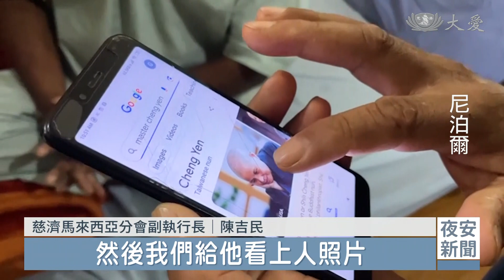【國際】小疙瘩變腦瘤 藍毘尼村民找來慈濟幫他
在藍毘尼，慈濟志工接獲村民的提報，有位先生「道郎」，今年五月，頭上的小疙瘩腫大成腦瘤，需要趕緊動手術，但手術費就要台幣20萬元。志工在家訪了解狀況後，不單幫道郎買了機票，付清了手術費，也全程陪伴這一家人。道郎在七月時健康地回到藍毘尼，他不急著回家，而是來到慈濟會所，表達他最深切的感恩。

道郎前額的突出，讓人很難不在意，本來只是六年前一場車禍撞擊到腦部，留下來的一個小疙瘩，沒想到在今年五月開始疼痛腫大，即使服用止痛劑，仍無法安穩入睡。的確是腫瘤，也應儘快開刀，但因欠缺尼幣90萬，相當於台幣20萬元的手術費用，遲遲無法成行，熱心的村民找來聽聞很久的慈濟人來幫忙。

好不容易到了醫院，道郎還是放聲大哭。

慈濟照顧戶 道郎：「因為害怕，我全身的毛髮都豎了起來，馬尼師兄安慰我說，不管發生什麼事情，我會替你照顧好你的家和家人，你不用擔心，這裡的醫生一定會治好你的，我們把你帶來這裡，就是為了讓你早日痊癒。」

在家裡等待消息的妻子，也因著急，同樣流淚不止。

慈濟志工 與 道郎的妻子：「我們現在能做的，就是我們一起祈禱，把祝福送給道郎，祈求上天能夠保佑他，讓他早日康復，祝福他一切順利。」

有慈濟人的陪伴和加油，趕走不安，終於盼到了一切都平安的消息。

慈濟志工 馬尼：「他在這邊手術以後，他被送到那個急診室，急診室那邊的醫生和護士都是照顧到很好。」

慈濟馬來西亞分會副執行長 陳吉民：「他每次看到慈濟人來，他都掉眼淚，他一直對著慈濟志工一直拜，然後我們給他看上人照片，他也一直在頂禮，也一直在拜，所以感覺到說他有那種感恩心，他說如果沒有碰到慈濟人，他真的今天已經不在了。」

健康地回到藍毘尼，道郎不急著回家，而是先來到會所。

慈濟照顧戶 道郎：「我不是一個偉人，也不是一名有錢人，證嚴上人幫助了我們，我這一生都不會忘記他的恩惠，我也會謹遵上人的教誨，幫助其他有需要的人。」

尼泊爾報導